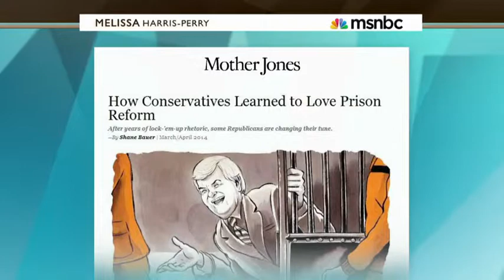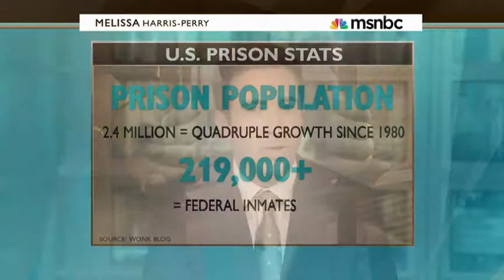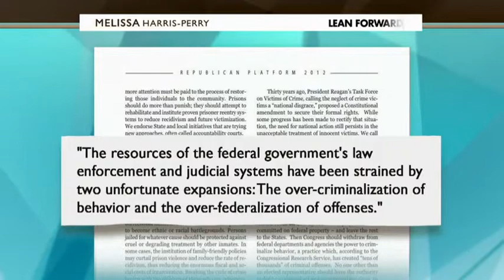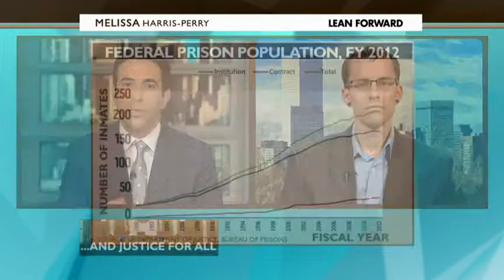A changing tide on criminal justice policies?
March 2, 2014: Years of civil rights organizing, coupled with expensive prisons and tight budgets, are driving a "revolution" on both sides of the political spectrum in rethinking criminal justice policies. Former federal Judge Timothy K. Lewis, Advancement Project's Judith Browne Dianis, criminal defense attorney Billy Murphy, Reason's Peter Suderman and former Iranian hostage and investigative journalist Shane Bauer discuss with Ari Melber.